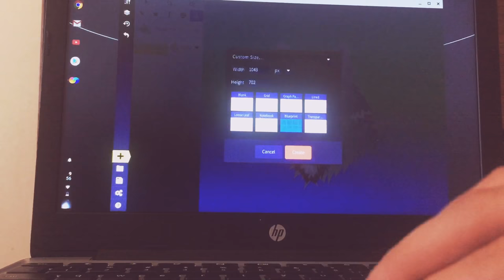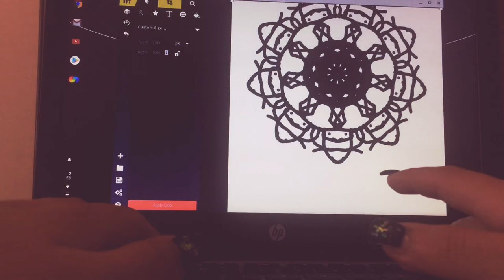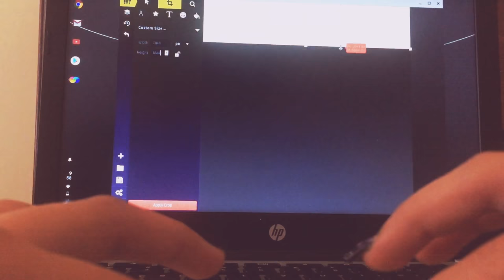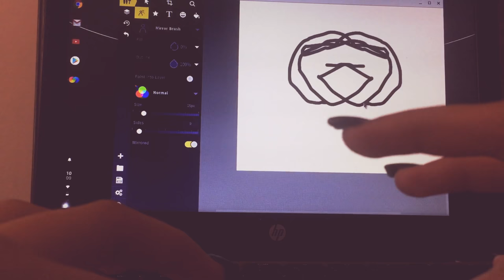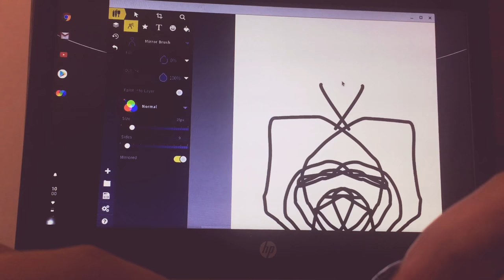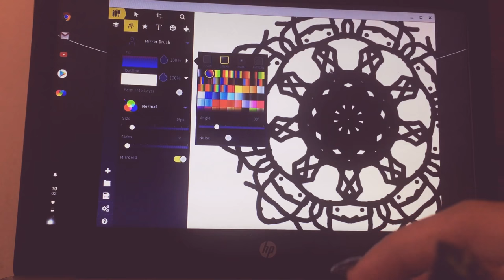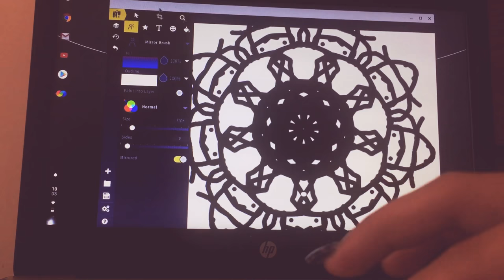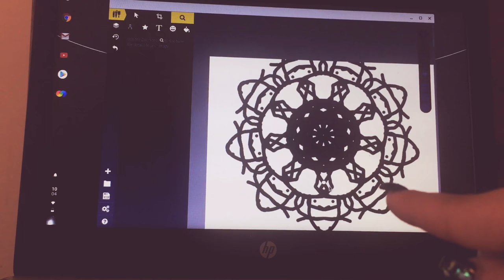How to draw on a chrome book!!🔥🔥